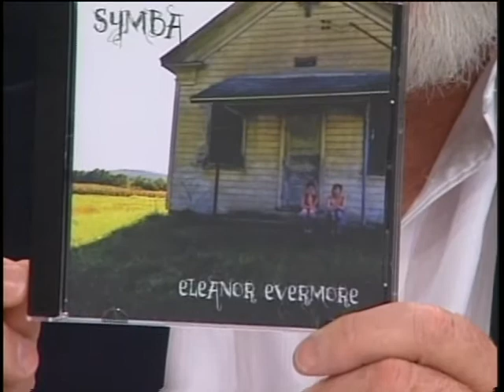Chautauqua Sunrise with Doc Hamels, Week of August 23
Guest: Shane Hawkins
Discussion: Infinity Performing Arts